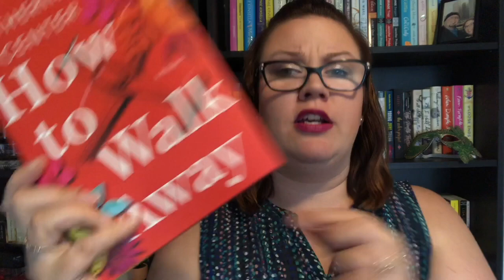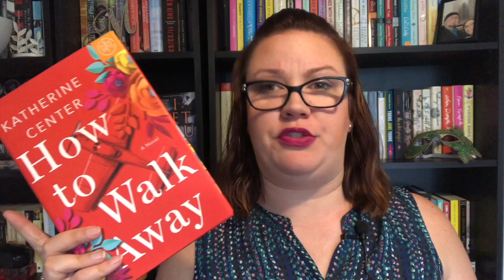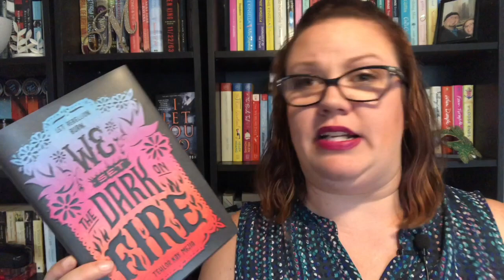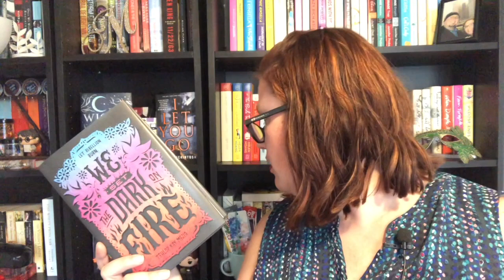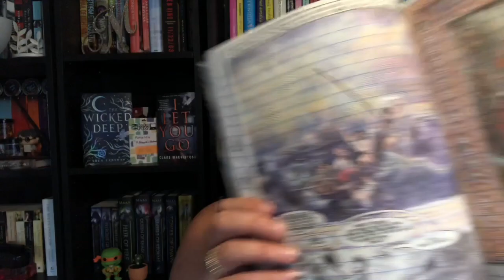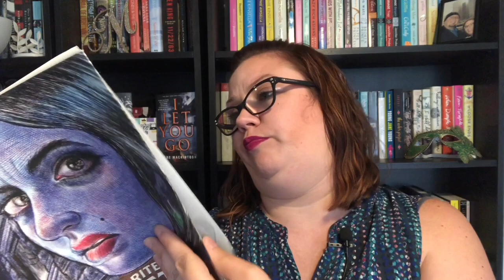Reading Rush 2019 | TBR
:::Open Me:::

Hello my Beautiful Bookworms! Enjoy and as always Happy Reading!

Reading Rush TBR

1. Read A Book With Purple On The Cover- How to Walk Away- Katherine Center
2. Read A Book In The Same Spot The Entire Time- Any Book on My TBR
3. Read  A Book You Meant To Read Last Year- Beneath The Sugar Sky- Seanan McGuire
4. Read An Author's First Book- We Set The Dark On Fire- Tehlor Kay Mejia
5. Read  A Book With A Non-Human Main Character- My Favorite Thing Is Monsters- Emil Ferris
6. Pick A Book That Has 5 or More Words In The Title- My Favorite Thing Is Monsters- Emil Ferris
7. Read & Watch A Book To Movie Adaptation- Sharp Objects- Gillian Flynn